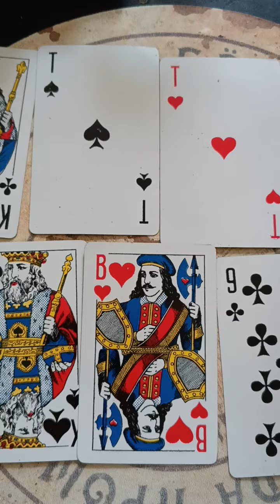на картах деньги отношения предсказание fortunetelling часть 2